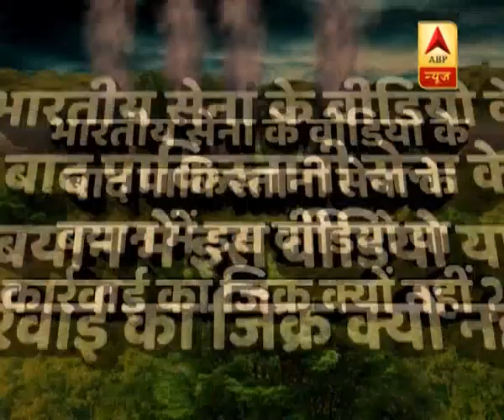unknown | ABP News Hindi